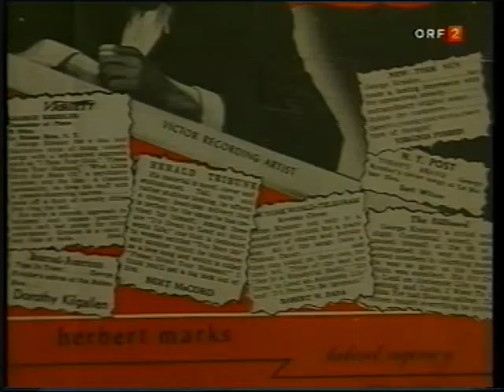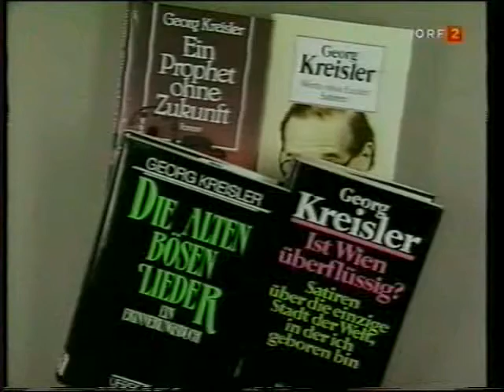Georg Kreisler Interview vor UA von "Aufstand der Schmetterlinge" 2000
Vor der Uraufführung der Oper "Der Aufstand der Schmetterlinge" (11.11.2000) gab Georg Kreisler ein Interview in der Sendung "Treffpunkt Kultur" mit Babara Rett. Vor dem Interview wird ein ca. 5-minütiges Kreisler-Feature eingespielt.